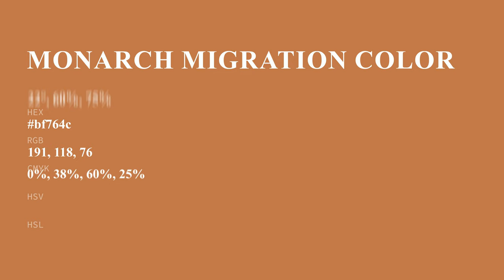Monarch Migration color bf764c hex color - Orange color - Cool color bf764c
What color is Monarch Migration ? bf764c hex color - Orange color - Cool color bf764c

Hex bf764c Color Code is also known as Monarch Migration color.

Hex bf764c Color code in RGB color code model is created after adding 74.90% red color, 46.27% green color and 29.80% blue color.
Hex bf764c Color code in CMYK color (process color) code model is generated after subtraction of 0% cyan, 38% magenta, 60% yellow and 25% black.